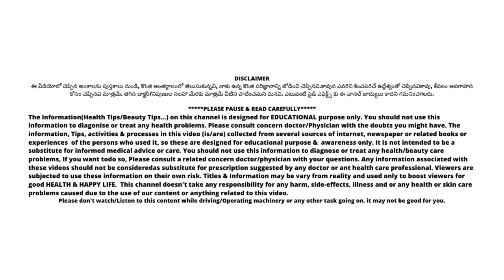శ్రావణమాసంలో నా కొత్త వెండి పూజ సామాగ్రి! నేను వస్తువుల్ని ఎన్ని రకాలుగా వాడతానో!Evening dinner vlog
శ్రావణమాసంలో నా కొత్త వేడి పూజ సామాగ్రి! నేను వస్తువుల్ని ఎన్ని రకాలుగా వాడతానో! Evening dinner telugu vlog.

Anu Collection:

Pooja items & Plate: Rs.800 with shipping.
Bowls with plate: Rs.600 with shipping

Hi friends
This is Anu collection here it  is all veriety of sarees like pattu kanchivaram,uppada ,ikkat pochampally, daily wear, party wear availabledm here and also jewerelly collection,pooja items in Germany silver,kurtis collection, merternity kurtis, daily wear.kurtis, designer long  frocks and sarees ,kids collection availabledm here all are online payment only like goolge pay and phone pay no cod

 only  for uppada collection there is  cod allowed in case of any damages will be exchange open  video must compulsary.

Tq🙏.

Uppada  cash on delivery group

Hello Everyone…Welcome to Smart Telugu Housewife Family. Hope you liked today's video.

To clarify any doubts...I will be LIVE on every SUNDAY @3PM to 3.30PM. You can join😊.

Thanks.

All In One - Amazon House & Kitchen Products